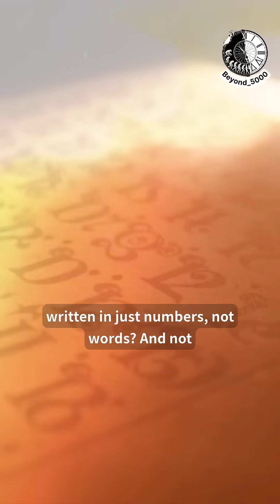Have you ever heard of a 1,000-year-old Indian book written entirely in numbers, not words?🤯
This is Siri Bhoovalaya, one of the most enigmatic works in Indian literary history. Authored by Jain monk Kumudendu Muni around the 9th or 10th century CE, this manuscript was composed using only Kannada numerals (0–9), arranged in complex grids. But here’s where it gets fascinating—it’s believed to encode knowledge from over 700 languages, including Sanskrit, Pali, Greek, Arabic, and more.

The Siri Bhoovalaya isn’t just a linguistic marvel. Scholars believe it contains ancient insights into astronomy, medicine, mathematics, poetics, tantra, and Jain philosophy. Some pages form mandala-like patterns, and decoding them reveals multiple layers of meaning, depending on the reading method—horizontal, vertical, or even diagonally.

Despite decades of research, less than 10% of the text has been decoded. Its structure is so intricate that modern AI tools are now being considered to crack its hidden messages. Some even speculate that it contains spiritual or scientific knowledge far ahead of its time.

The original manuscripts are preserved at the Jain Mutt in Moodbidri, Karnataka, and early decoding efforts were led by Pandit Yellappa Shashtri and Prof. B. Padmarajaiah, who published the first volumes in the 1950s.

Could Siri Bhoovalaya be India’s own Da Vinci Code—a forgotten treasure of ancient intelligence?

📚Sources:
• Prof. B. Padmarajaiah, Siri Bhoovalaya: Deciphered Volumes (1950s–1980s)
• D. R. Nagaraj, The Flaming Feet (for cultural context)
• Dr. S. Settar, Pursuing Death: Philosophy and Practice of Voluntary Termination of Life (mentions its Jain roots)
• Kannada Sahitya Parishat journals
• National Manuscript Mission, India